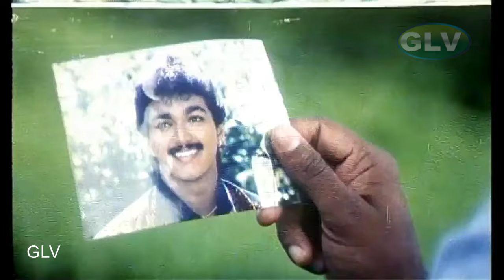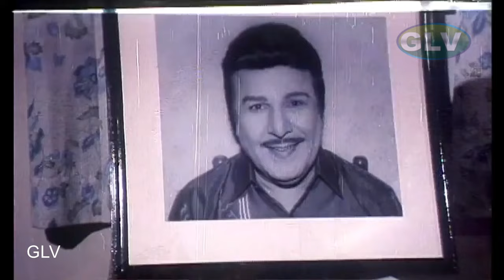கண்ணு காமாட்சி உனுக்கு வேணும்னா நான் உதவா....உனுக்கு ஊதவே 4பேரு வேணும் நீ எனக்கு ஊதுரியா || HD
Written by Gopu Babu (dialogues)
                        B. Balaji Prabhu
Starring Vijay
                Sanghavi
                Jaishankar
Cinematography Viswam Natraj
Edited by M. Vellaisamy
Production
company Oscar Movies National